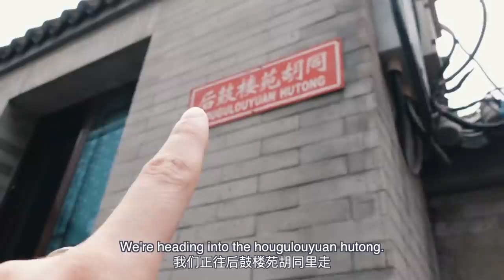I FINALLY tried Beijing's iconic Pork Liver Stew 炒肝！！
This is a dish I've known about for YEARS, but today is the day I finally tried it! Chaogan (Pork Liver Stew) is a dish with a lot of history, but even more flavour.

xxxx